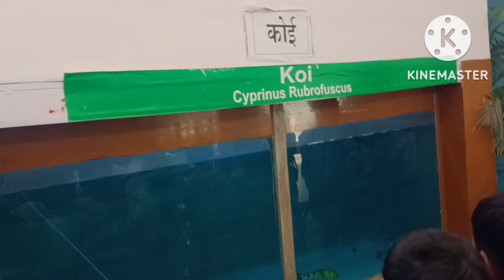सिध्दार्थ गार्डन या ठिकाणी सेवा-साधना गुरुकुलाच्या विद्यार्थ्यांची सहल.